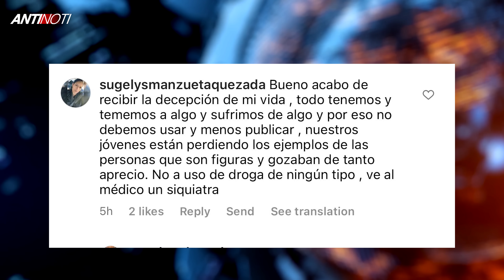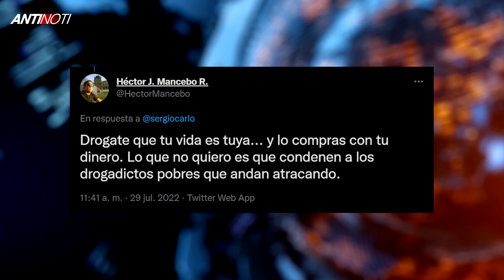Sergio Carlo Responde A Las Críticas En Su Contra | Antinoti Edición Especial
Sergio Carlo responde a la lluvia de críticas en su contra que resultaron luego de un video publicado en sus redes sociales donde informó que desde hace años hace uso del CBD medicinal.